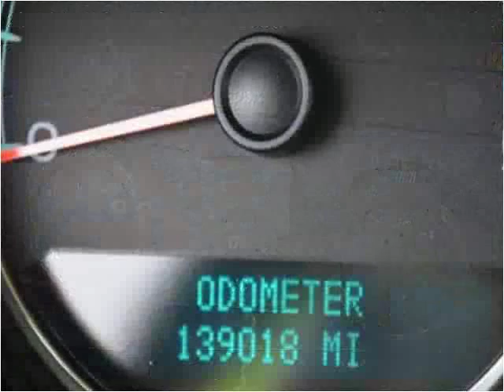2008 Chevrolet Silverado 2500HD Used Cars Ellington CT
This 2008 Chevrolet Silverado 2500HD is available from Lee's Auto Ranch.